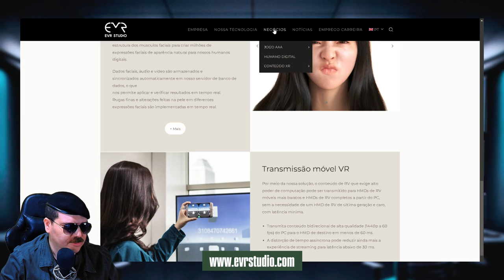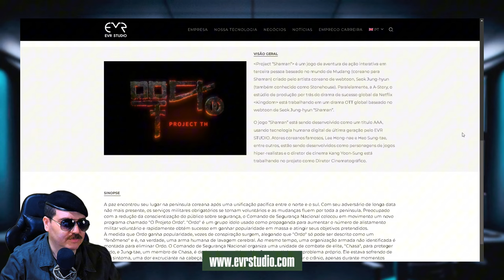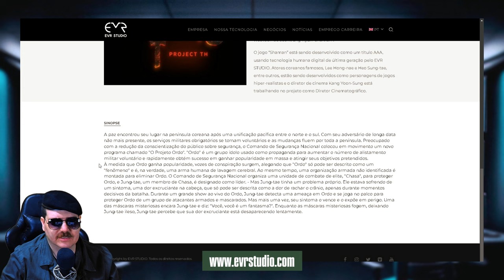FIQUEI IMPACTADO COM JOGO INCRIVELMENTE REALISTA - PROJECT TH